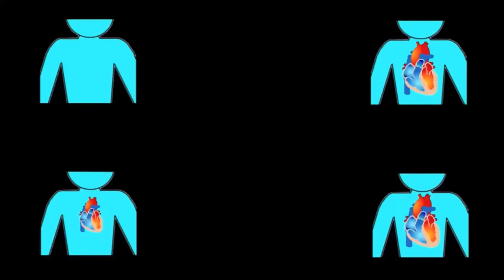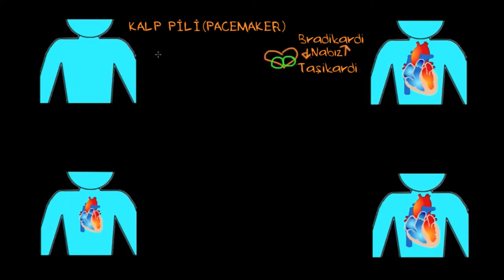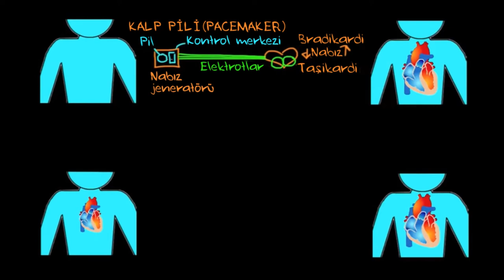Kalp Pili (Pacemaker) (Sağlık ve Tıp) (Dolaşım Sistemi Hastalıkları)